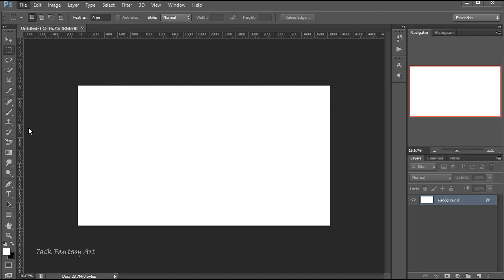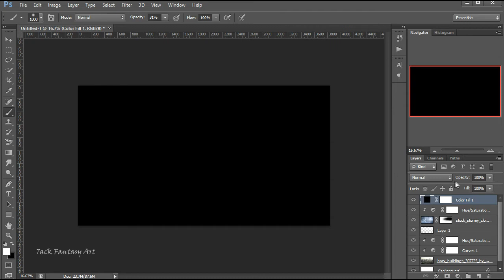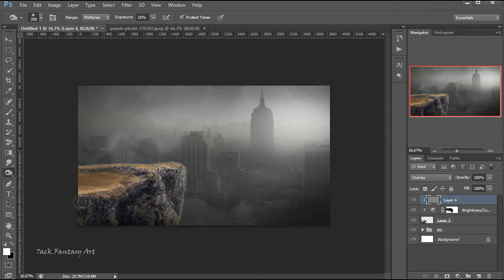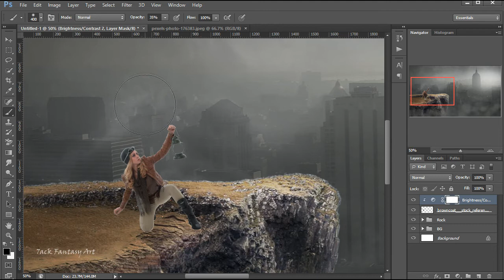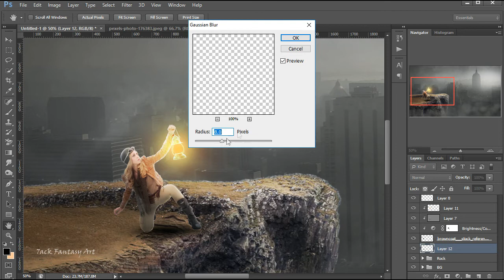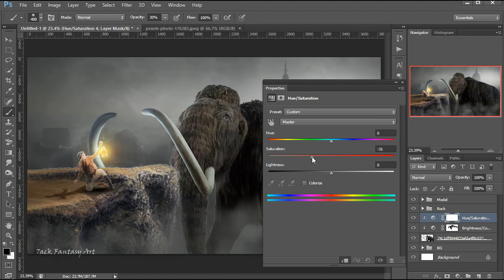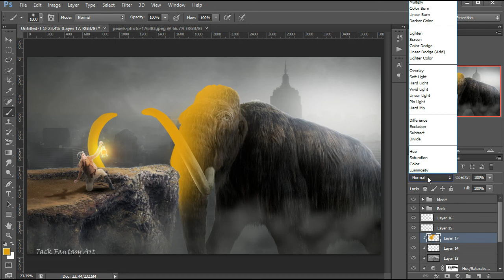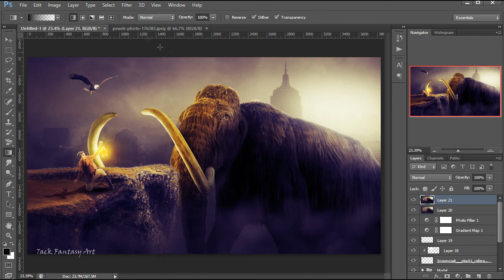Big Mammoth : Photoshop Fantasy Tutorial (7ack Fantasy Art)